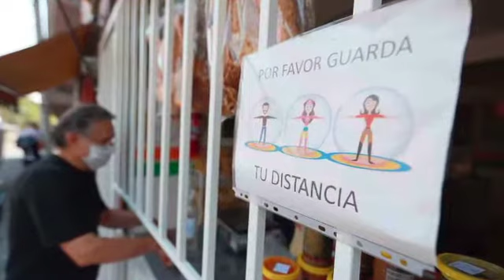DiálogosSocial - Nueva Normalidad (06/08/2020)